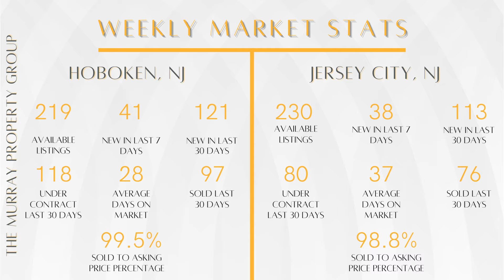The Brian Murray Show Episode #77